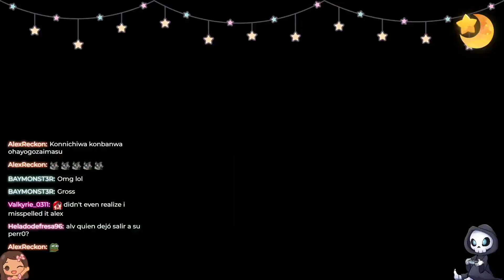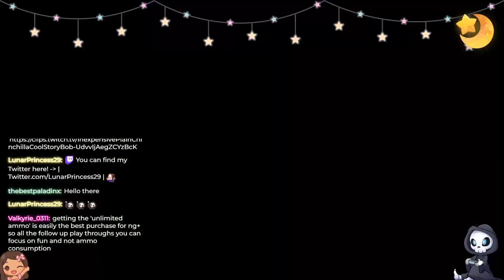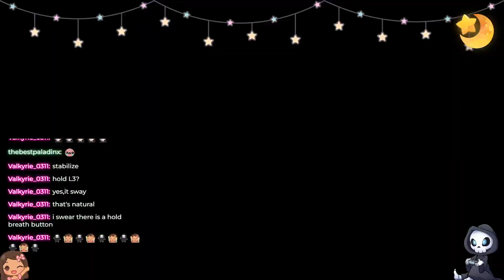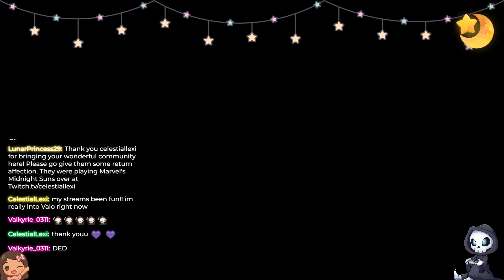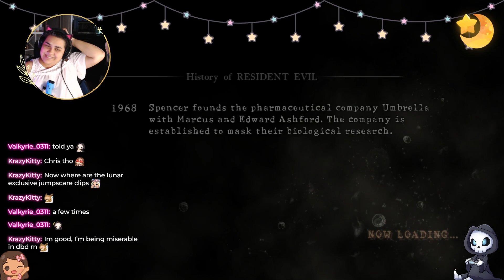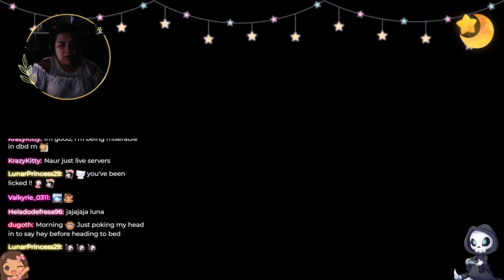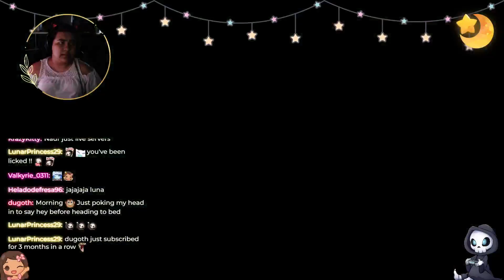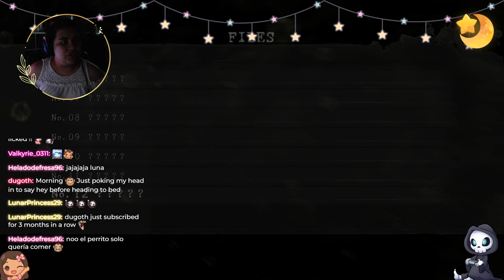Day 4 of Resident Evil 5